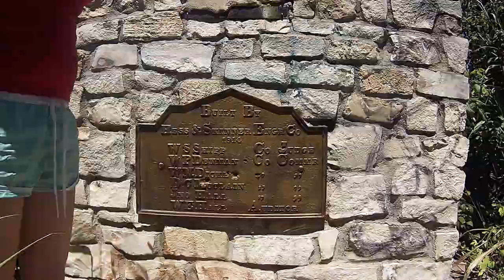MAXDALE Bridge, Texas. GoPro Hero 3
A quick adventure out to Maxdale Bridge, A haunted bridge located in central Texas. Back in the day before the bridge was closed, You could park your car in Neutral and sprinkle baby powder all over. The car would then roll and all that remained would be hand prints from children trying to save you from their fate. Blue orbs also surround the area at night and along next to the cemetery nearby.